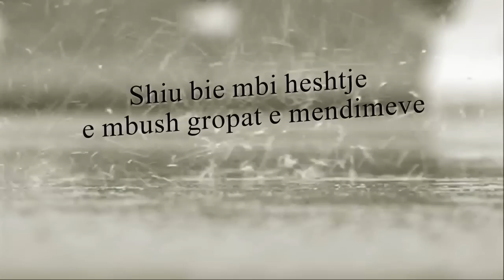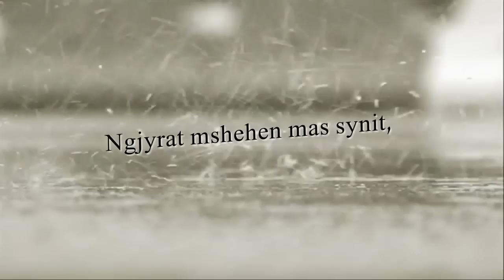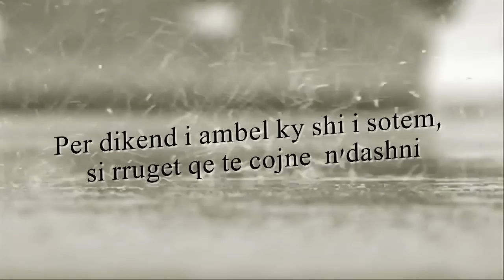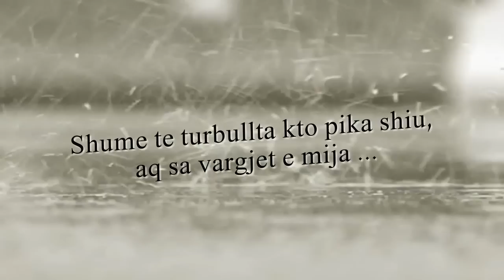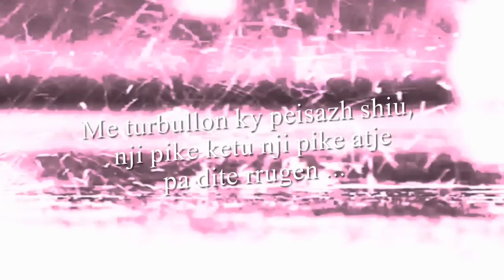Nje pike ketu nje pike atje ...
Poezia nuk asht art i te papuneve por i njerezve qe nuk kane kohe ! (p.k)

Shiu bie mbi heshtje e mbush gropat e mendimeve
buzeqeshjet mbyten ne nje pike uji

Njerez te veshur me premtime vozisin mbi pellgje fjalesh
eren e kane mbare

Rreke mallit bahen dete mungese
Lotet...  nuk dine te notojne

Ngjyrat mshehen mas synit tek drita bie e lagur
diellin e ka blere genjeshtrat

Per dikend i ambel ky shi, si rruget qe te cojne ne dashuri
anijet e andrrave, nuk fusin kurre uje

Per dikend i njelmet ky shi, si lotë te ngrohte
mbi te djeshme akoma te njoma

Per askend...agja ky shi. Si neon  mbi te verbnin
qe këkon vec dashuri

Nganjehere, gjithcka, nuk blen asgja

Shume te vjetra kto pika shiu,  sa vargjet e mija
nuk njohin ma as vehten...

Nganjehere, shiu eshte pafundesi, nje vajze qe vrapon
si një poezi

Me turbullon pra ky peisazh shiu
pa e dite rrugen

Si iluzioni i lumturise

Pjaver Kroni